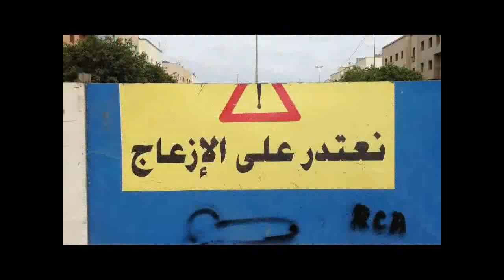No Comment * ترسيم وتحديد اماكن الدعاية الانتخابية للاحزاب السياسية بالمحمدية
انطلقت منذ صباح  السبت 22 غشت الجاري 2015 عملية ترسيم وتحديد اماكن وضع الملصقات الاشهارية للاحزاب السياسية بالمحمدية والتي تتنافس في استحقاقات 4 سبتمبر 2015.

عملية الترسيم هاته والتي تباشرها السلطات الترابية بالمحمدية عاينت محمدية بريس نموذجا منها  صباح السبت 22 غشت بشارع المقاومة على مستوى "الشانطي الجديد ".